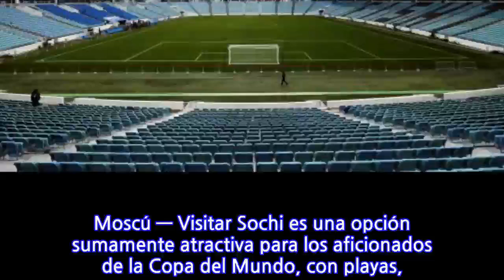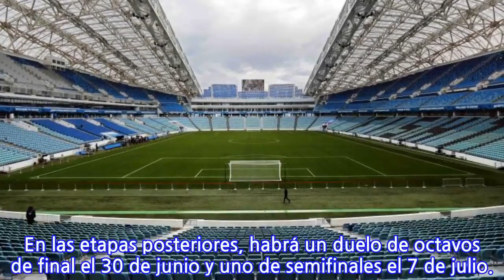Sochi ofrece más que fútbol al visitante